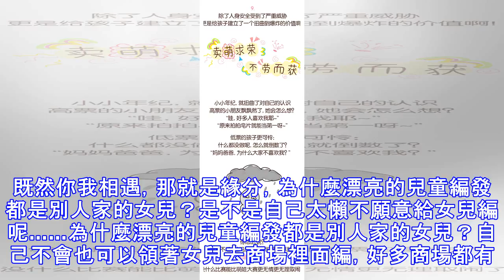為什麼漂亮的兒童編發都是別人家的女兒？媽媽都應該看看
既然你我相遇，那就是緣分，為什麼漂亮的兒童編發都是別人家的女兒？是不是自己太懶不願意給女兒編呢……為什麼漂亮的兒童編發都是別人家的女兒？自己不會也可以領著女兒去商場裡面編，好多商場都有這樣的編發店……為什麼漂亮的兒童編發都是別人家的女兒？只要你用心，你的女兒也會擁有這麼漂亮的編發，一定的……​​​​​​​​​​​​​​​​​​​好了，媽媽愛美不要忘了女兒也愛美